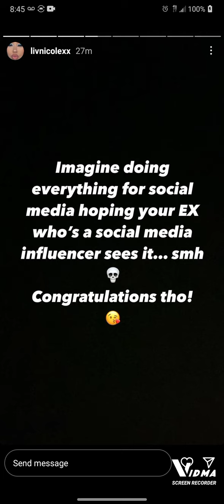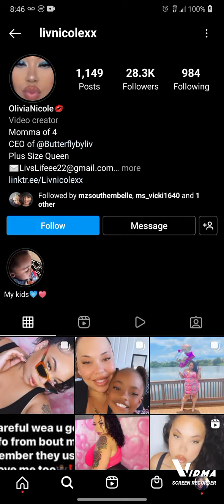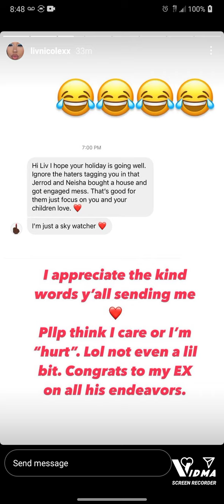Fix them churn hair girl!!😲😭😲😲